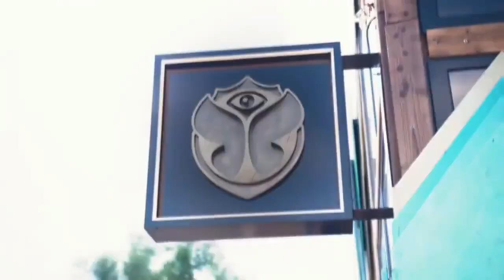Mind Against & Sideral - Colossal (E CUT) 121